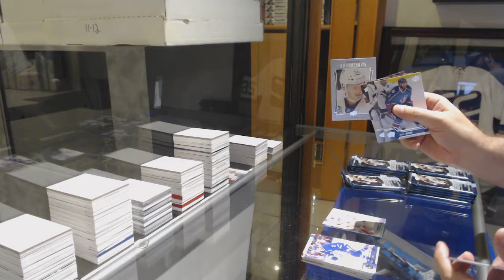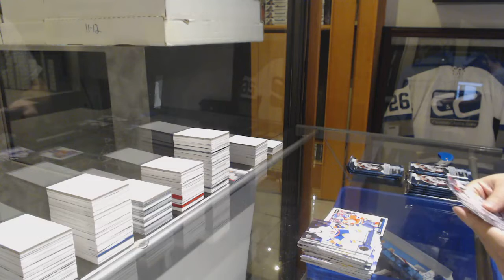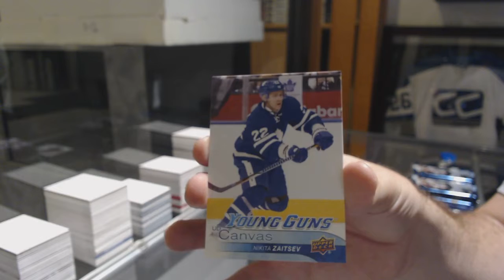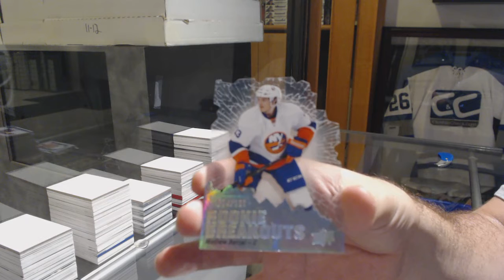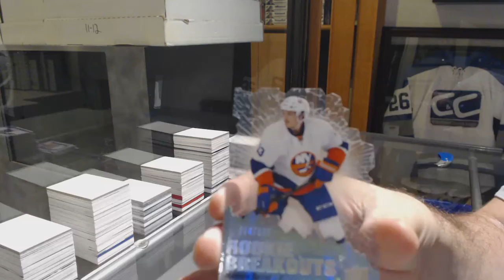Eightfeetdown's 16-17 Upper Deck Series 2 Hockey Box Break